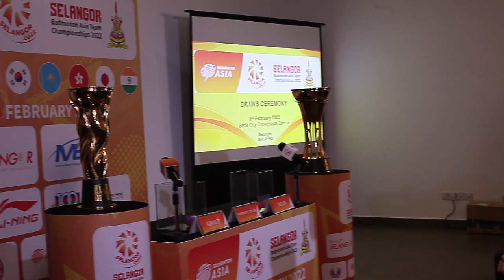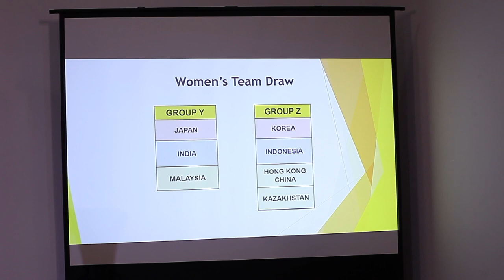Badminton Asia team Championship (BATC) 2022 - Draw Ceremony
Defending champion Indonesia and runner-up Malaysia have been drawn separately with a repeat of the 2020 finals seems likely following the official draw of the SELANGOR Badminton Asia Team Championships (BATC) 2022 here today.

The championships are set to take place at the Setia City Convention Centre here from 15 to 20 February.

In an official draw conducted by Badminton Asia today, the eight competing teams were drawn into two groups with top seed Indonesia, seeking their fourth men’s title, pooled in Group A with India, Korea and Hong Kong China.

Malaysia, who lost to Indonesia in the 2020 finals in Manila, are drawn in Group B with second seed Japan, Singapore and Kazakhstan.

In the women’s draw, top seed Japan, seeking their third title, are drawn together in Group Y with host Malaysia and India.

Second seed Korea will have Indonesia, Hong Kong China and Kazakhstan as company in Group Z.

The men and women teams which qualify for the semi finals of the Selangor BATC 2022 are guaranteed of their places in the Thomas and Uber Cup Finals, scheduled in Bangkok from May 8 to 15.